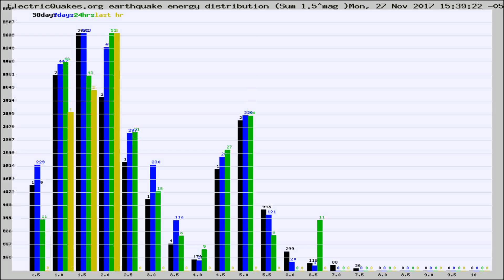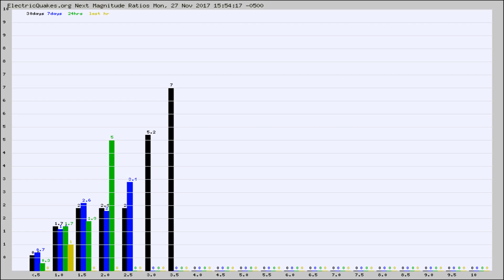Todays_Hourly_World_Earthquake_Statistics_from_ElectricQuakes.org_11-27-17+16:02:01